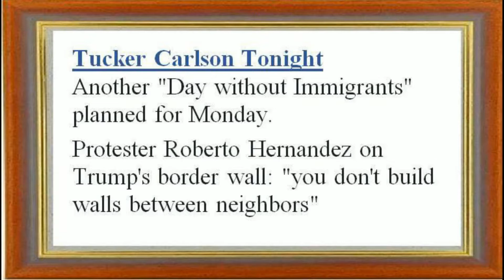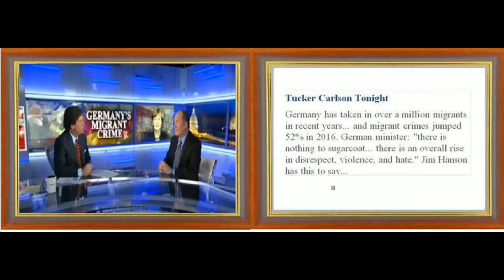Tucker Carlson Tonight Germany has taken in over a million migrants in recent years... and migrant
Germany has taken in over a million migrants in recent years... and migrant crimes jumped 52% in 2016. German minister: "there is nothing to sugarcoat... there is an overall rise in disrespect, violence, and hate." Jim Hanson has this to say...